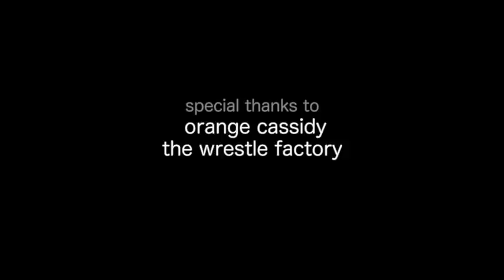EVOLVE Mini-Doc: Tracy Williams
Tracy Williams made his EVOLVE debut a little over a year ago, at EVOLVE 35, participating in a heck of a contest against Timothy Thatcher, setting the tone for a career based on competition and out wrestling his opponent While he's spoken through his actions, Williams has not had too many opportunities to actually talk with his words making this Mini-Doc shot by Documentarian Kenny Johnson that much more special. Get ready to find out about "Hot Sauce", Catch Point and much more!

Running in parallel with the WWE Royal Rumble weekend events in FL, WWN and EVOLVE will present EVOLVE 53 on Friday, January 22nd, 2016 at 9pm EST from The Orpheum (1915 E. 7th Avenue, Ybor City, FL), EVOLVE 54 on Saturday, January 23rd, 2016 at 8pm EST from The Orlando Downtown Recreation Complex (363 N Parramore Ave, Orlando, FL 32801) and EVOLVE 55 on Sunday, January 24th, 2016 at 2pm EST again from The Orlando Downtown Recreation Complex and walking distance from the WWE Royal Rumble later that night. See the return of Sami Callihan at EVOLVE 54 and 55 and the three night EVOLVE Tag Team Championship Tournament with announced teams

-Drew Gulak & TJ Perkins
-Team Tremendous of Dan Barry & Bill Carr
-EVOLVE Champion Timothy Thatcher & Zack Sabre Jr.
-Chris Hero & Tommy End
-Roppongi Vice of Trent Baretta & Rocky Romero
-The Premier Athlete Brand of Caleb Konley & Anthony Nese with So Cal Val
-Johnny Gargano & Drew Galloway
-Harlem & Lancelot Bravado

We are in the final days of the Holiday Season Sales . Take advantage of these savings all the way up to January 1st, 2016!

-All EVOLVE, SHINE, DGUSA and Misc. DVDs are only $10 each! That's Black Friday prices from the past few years!
-All prices are already marked down. No codes or refunds are needed.
-These sales expire on January 1st, 2016